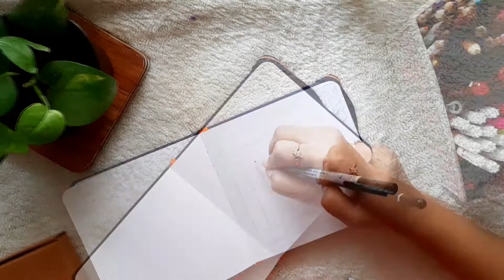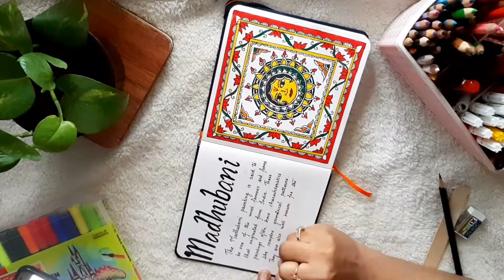Simple Madhubani Folk Art | Indian Culture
The main colors used in Madhubani paintings are the natural colors: yellow, orange, red, blue and green. However I like using additional colors such as: lemon yellow, mustard yellow, orange, red, sky blue, navy, purple, brown, ochra and green. If you want to paint on silk you can use acrylic colors.

Wait for the next folk painting in series.